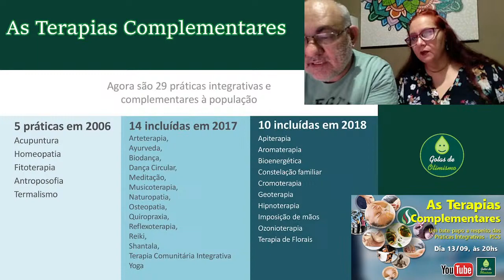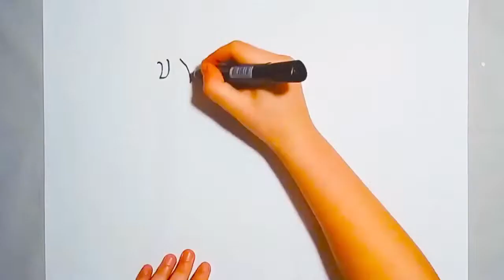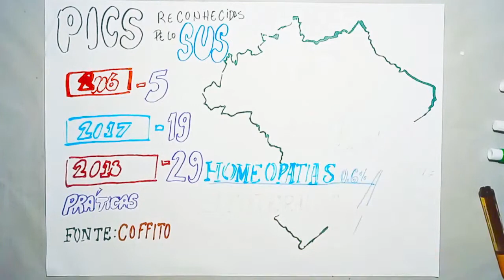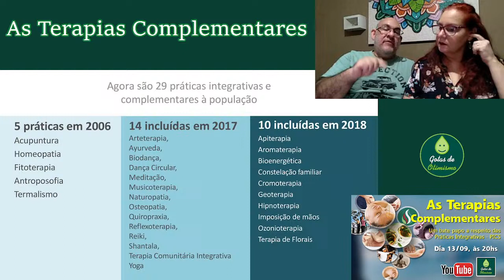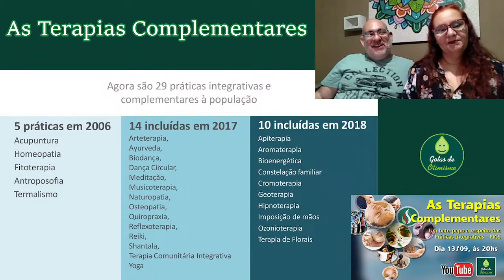Práticas Integrativas e Complementares - PICS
Nossa Terra é um organismo vivo, com meridianos pulsações e eco-sistemas que estão em constantes interação.
Qual o nosso papel neste processo.
O quanto estamos adoecendo junto? De que modo o meu autocuidado interagem com o todo.
Desde muito o tempo, o homem vem se distanciando da natureza...isolando seus corpos da prática de culturas energéticas, alimentares e de vestimenta, o que nos faz desalinhar com o nosso eu..

Cada vez mais sendo tratados por segmentos e padrões.

O quanto as culturas milenares, foram colocadas de lado para o "desnvolvimento" da humanidade em tecnologia.

Você assim como a Terra é um organismo vivo , com seus sistemas energéticos, seus meridianos, que em saúde tem que ser tratados de um forma sistêmica e  global.

A OMS, enxergando isso, começou a fazer estudos científicos, onde as culturas energéticas usadas nas práticas populares  de diversas culturas, passassem a serem integradas, à prática da medicina tradicional.

No Brasil,  as PICS (Práticas Integrativas Complementares em Saúde), começaram a ser aplicadas na rede do SUS a  partir de 2006.

O que as energias CHI, Ki, Fuido Vital, Organi, Rá e Prana tem a ver com isto?

Venha conosco debater tema. e tentar entender o que são os PICS?